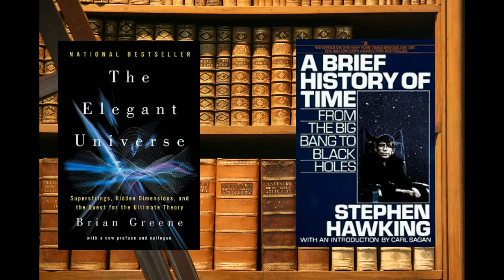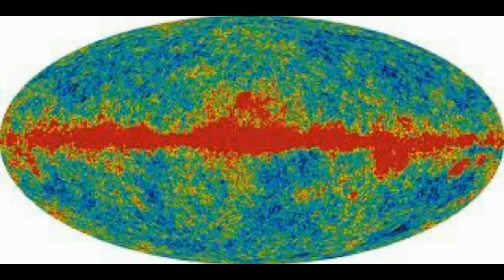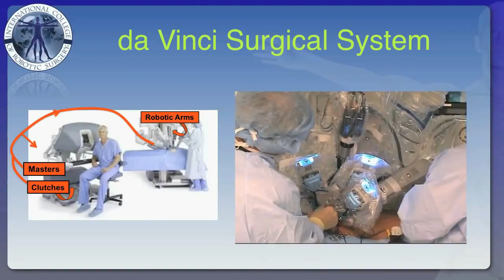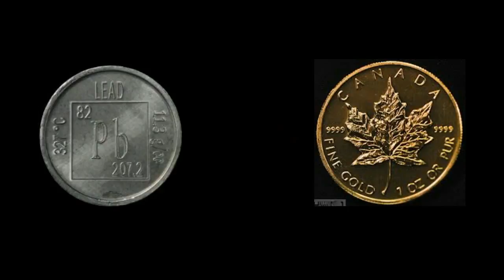The Birth Of Magic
A journey from fantasy and sci-fi to the real world of science and technology.